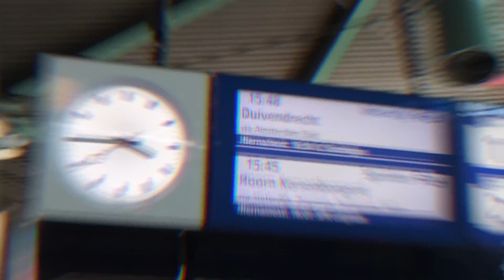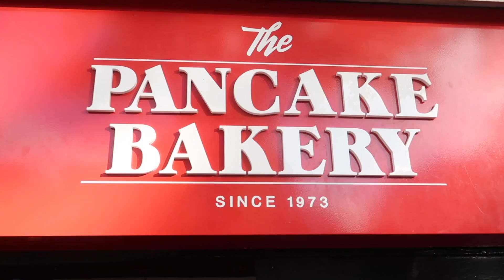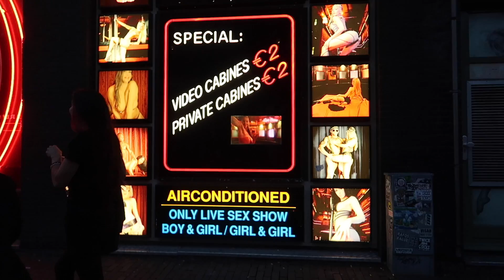เนเธอร์แลนด์ สวยมากกก | YAMUYAMI